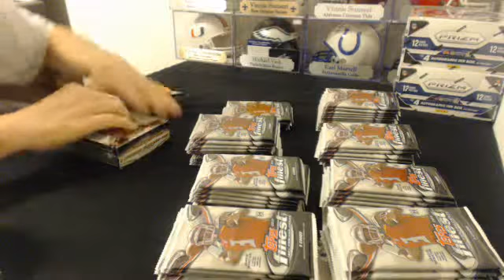2015 Topps Finest Football Case #2 Unpacking